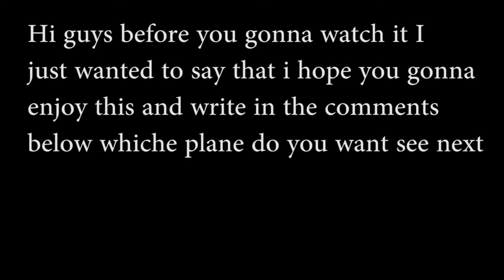Let's play Warthunder: P-38e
So there you go guys a short but cool gameplay i hope you like it ;)